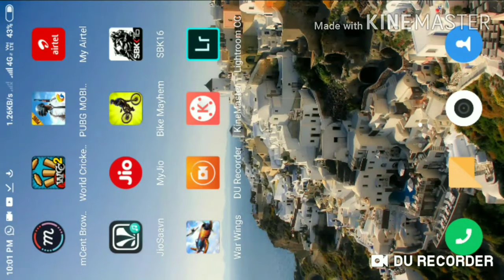3 Games of good graphics ...link given in the description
3. Sbk16 🤜 guy's for this I can't provide you the link bcz of some issues but don't worry go in play store and search * Sbk16 official Mobile Game *.. Download and play and plzz give your comments below on what should I make my video.